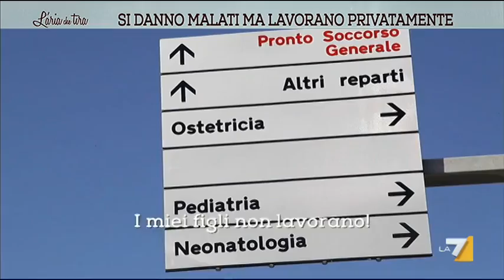Si danno malati ma lavorano privatamente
Messina, l'ospedale Papardo Piemonte è coinvolto nello scandalo per l'assenteismo di medici e infermieri (Antonio Condorelli)